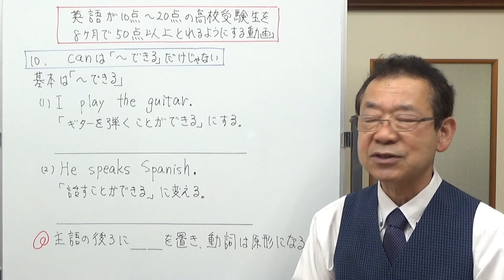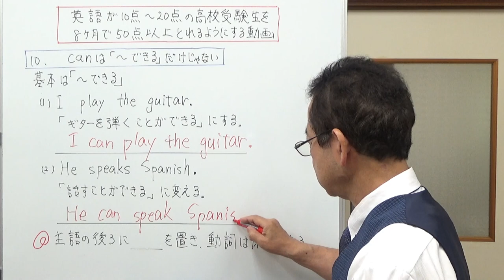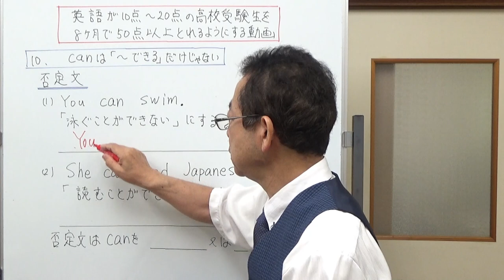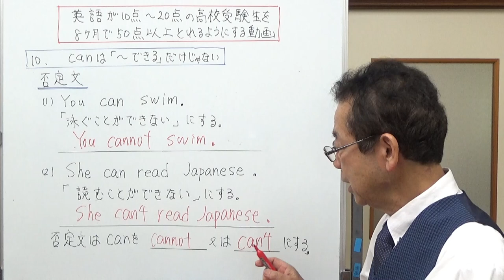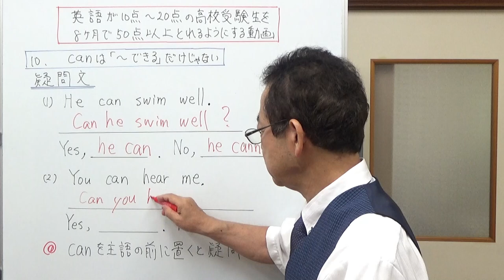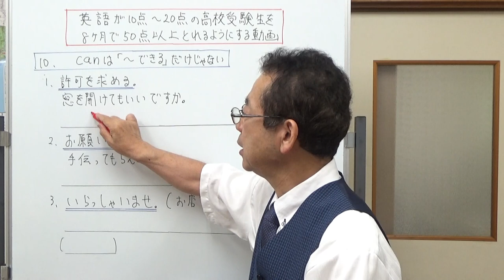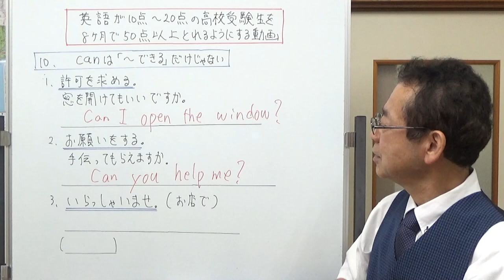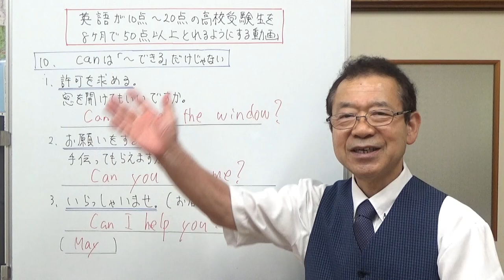10、canは「～できる」だけじゃない 英語が10点から20点しか取れない高校受験生を8ヶ月で50点以上とれるようにする動画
canについて説明しました。基本は「～できる」です。否定文、疑問文の作り方、できるという以外の表現などをお話ししました。